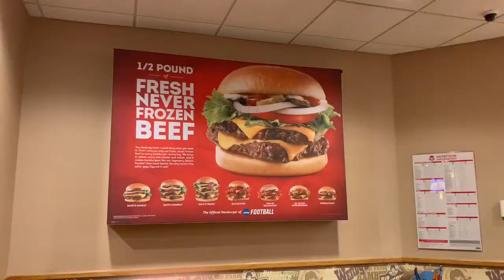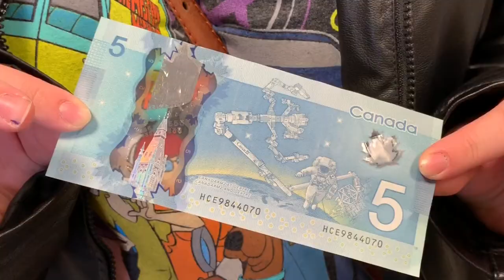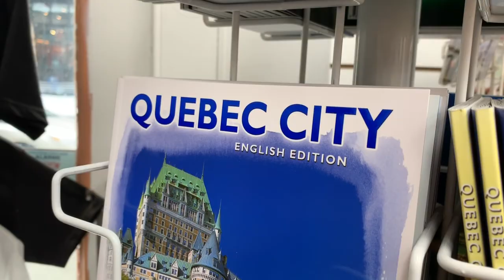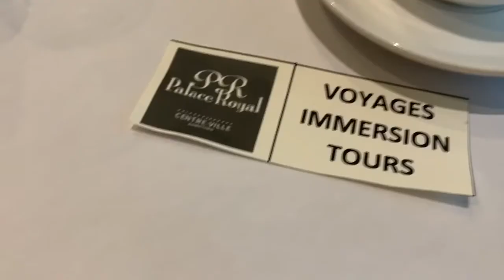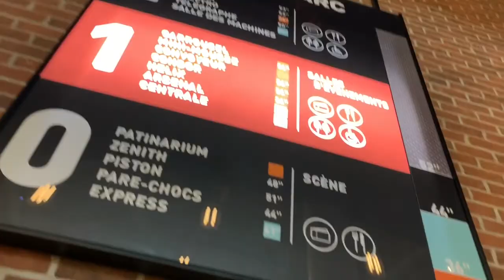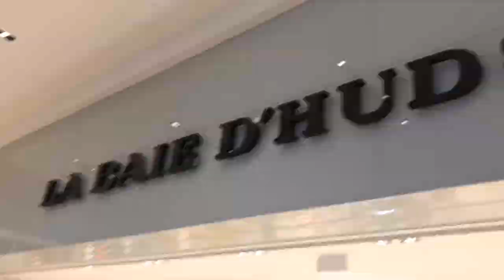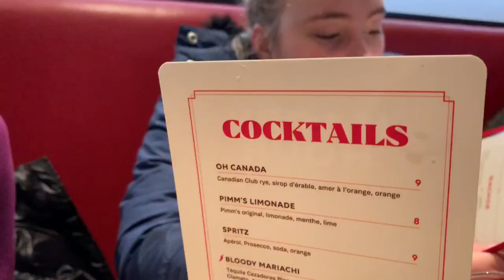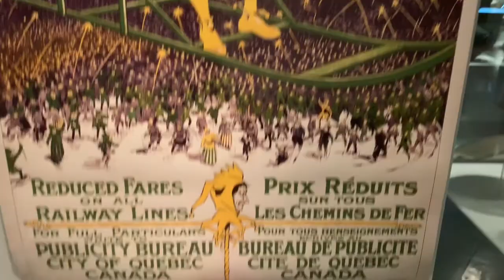TRAVEL DIARIES - School Trip To Quebec 2019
This trip was so much fun! We drove from Ohio all the way to Quebec City, Canada. The bus ride took us 15 hours, but I had some great company...watch the video to see our 3 day adventure!